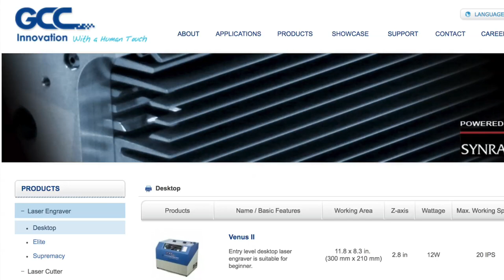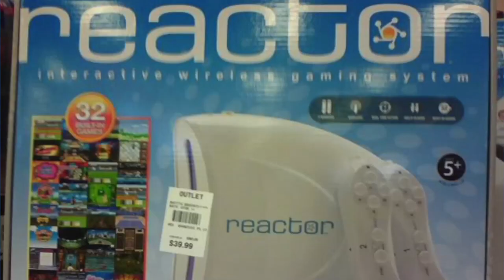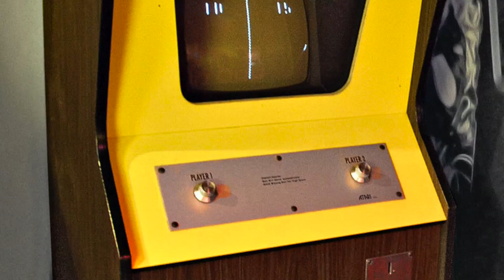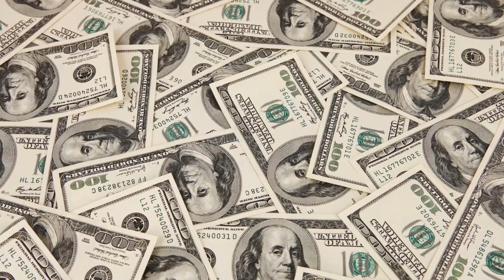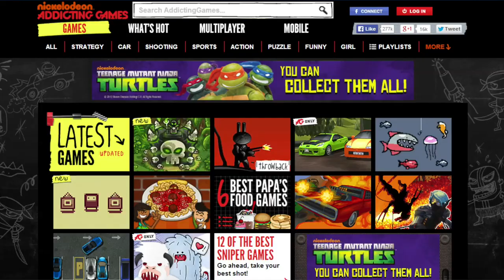Top 5 WORST Video Game RIP-OFFS of All Time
Credit/Source featured

Ms. Pac Man/Crazy Otto